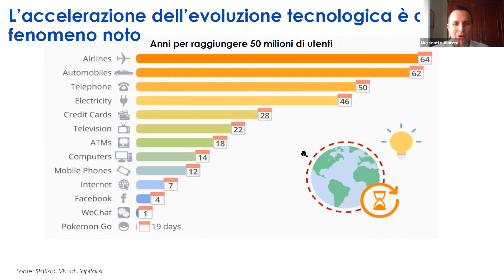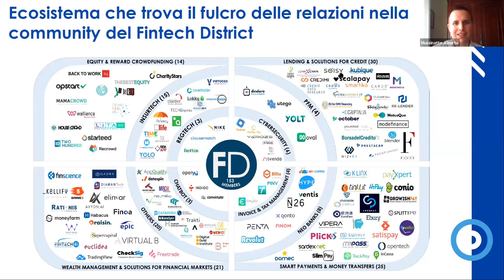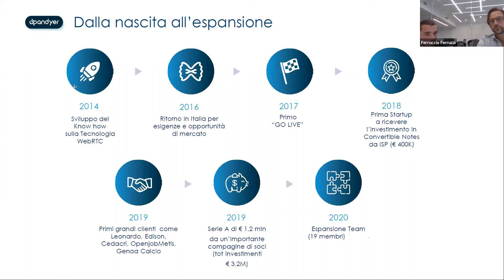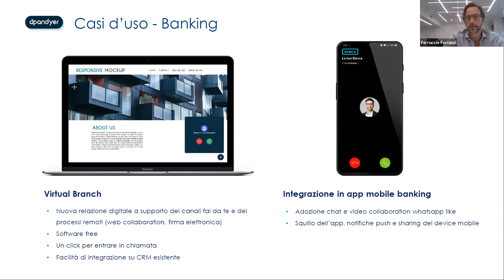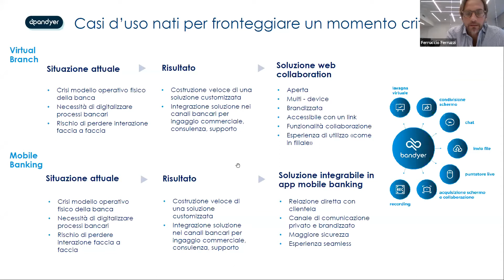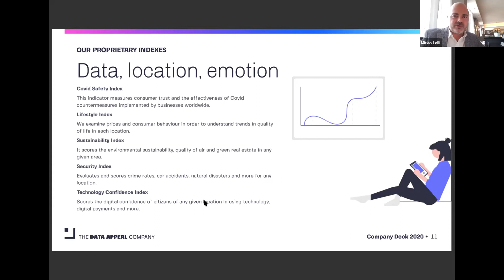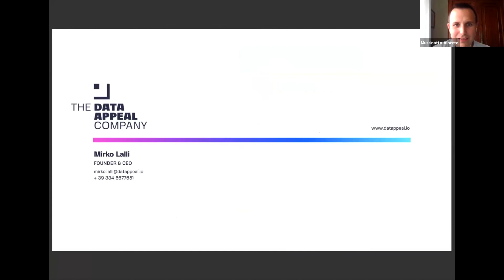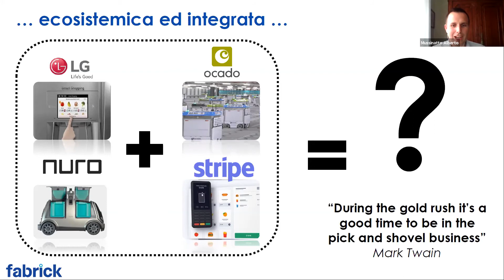L’ecosistema aperto del fintech: dall’Open Banking all’Open Finance - Webinar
AGENDA

Parte I introduzione Fabrick

• L’evoluzione di Fabrick da Canale API, Piattaforma API, Piattaforma Open Banking verso l’Open Finance e l’Open X ;

• Perché serve ecosistema per la nascita promuovere nuove iniziative in campo fintech;

Parte II presentazione ospiti e racconto use cases

• Post Covid-19, Banche, Fintech e Scale-Up insieme per i prossimi modelli di servizio:

• Bandyer: Virtual Branch & Web Real time collaboration

• The Data Appeal: Best Practices (es. come da allegato) Data Studio & Covid Score

Parte III conclusione e Q&A

• Apertura, Self Disruption e Contaminazione Cross-Industry al servizio delle nuove opportunità​

RELATORI

Alberto Mussinatto - Strategy & Business Development at Fabrick

Filippo Rocca - CEO at Bandyer

Ferruccio Ferruzzi - Head of Sales and Business Development at Bandyer​

Mirko Lalli - CEO & Founder at The Data Appeal Company